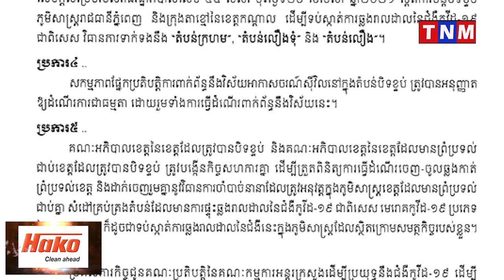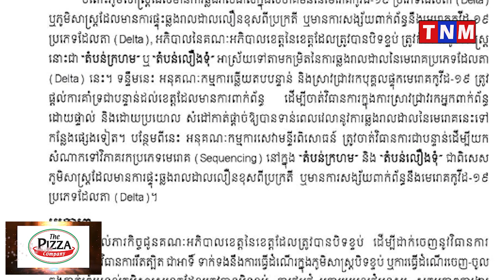រាជរដ្ឋាភិបាលបិទខេត្តជាប់ព្រំដែនថៃក្រោយរកឃើញមានអ្នកឆ្លងមេរោគកូវីដ១៩ បំប្លែងថ្មី Delta ក្នុងសហគមន៍